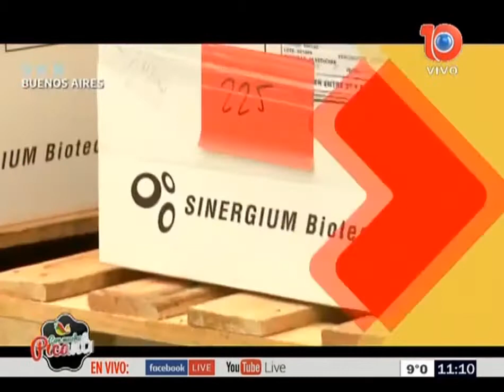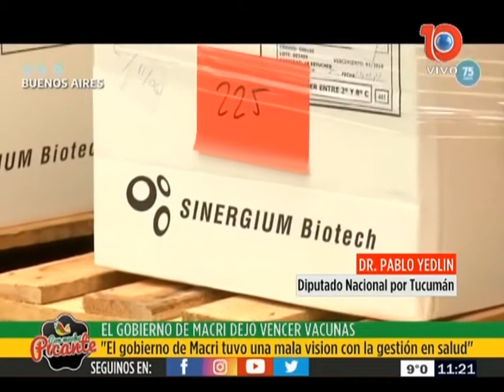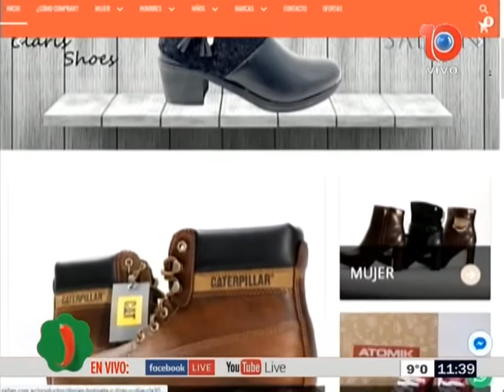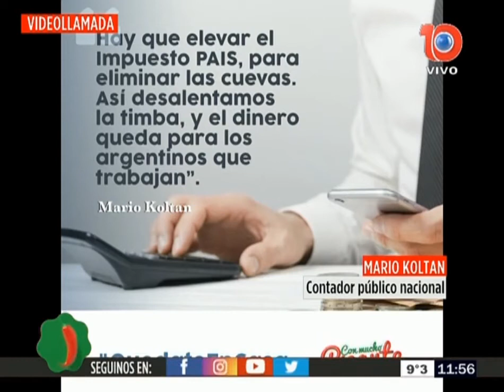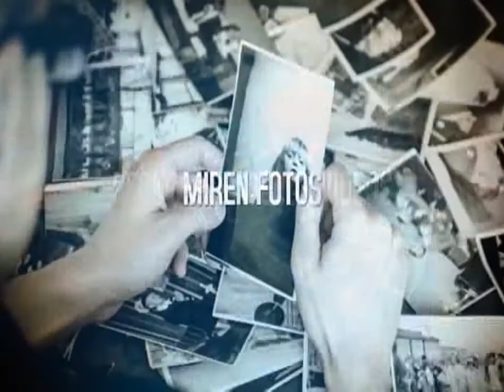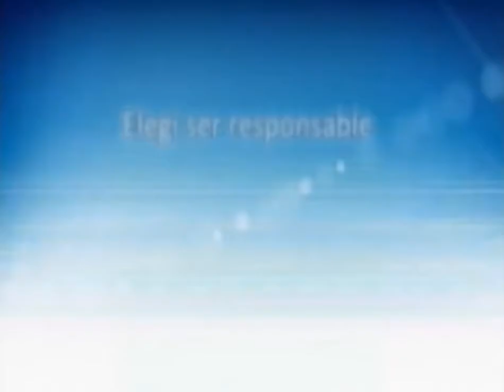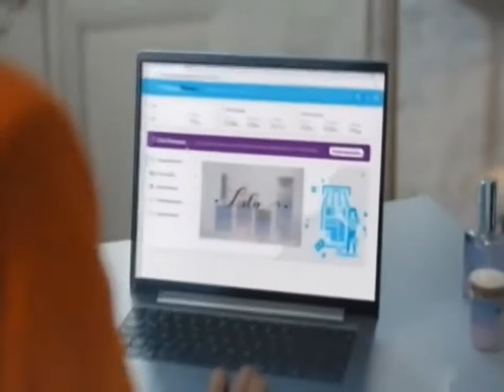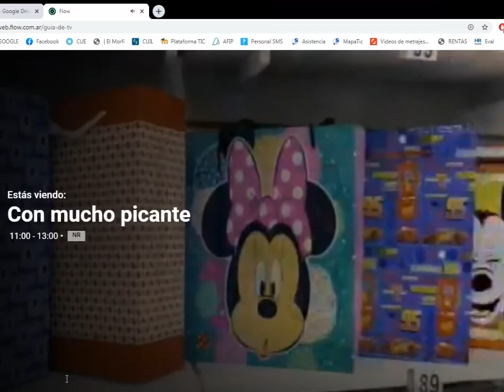CMP - Programa Completo - 20/08/2020